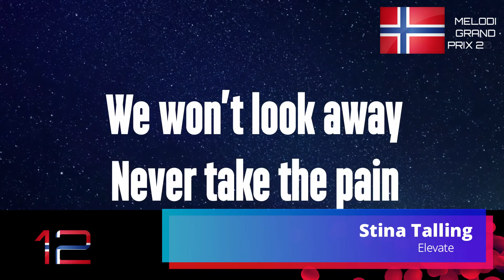MGP 2021 | My Top 26 | Norway Eurovision 2021 ( Melodi Grand Prix 2021)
Hi Guyz !

This is my Top 26 of Norwegian Melodi Grand Prix . What do you think? What is your top ? Let me know ! :)

Songs in the clip:
Ane.Fin - "Walking In My Sleep"
Atle Pettersen - "World on Fire"
Beady Belle - "Playing with Fire"
Big Daddy Karsten - "Smile"
Blåsemafian feat. Hazel -"Let Loose"
Daniel Owen  - "Psycho"
Dinaye - "Own Yourself"
Emmy  - "Witch Woods"
IMERIKA - "I Can't Escape"
Jorn - "Faith Bloody Faith"
Kaja Rode - "Feel Again"
KEiiNO - "Monument"
Ketil Stokkan -My Life is OK"
KiiM  - "My Lonely Voice"
Landeveiens Helter - "Alt det der"
Maria Solheim - "Nordlyset"
Marianne Pentha & Mikkel Gaup - "Pages"
Ole Hartz  - "Vi er Norge"
Raylee  - "Hero"
Rein Alexander - "Eyes Wide Open"
RIVER - "Coming Home"
Royane - "Circus"
Stavangerkameratene - "Barndomsgater"/"Who I Am"
Stina Talling - "Elevate"
TIX - "Ut av mørket"
TuVeia - "Bli med meg på gar'n"